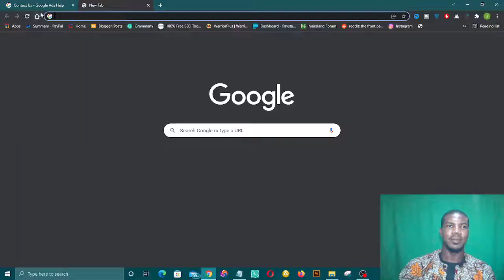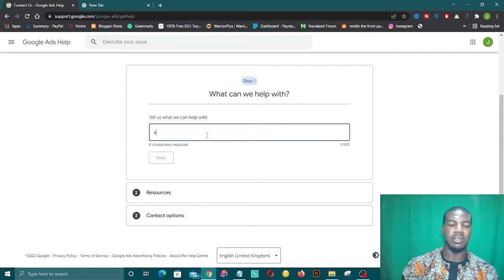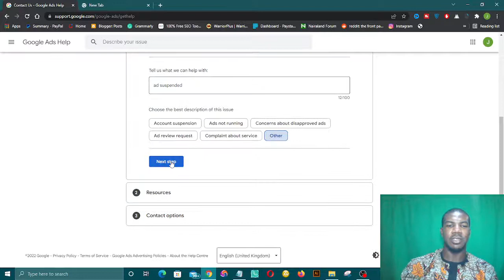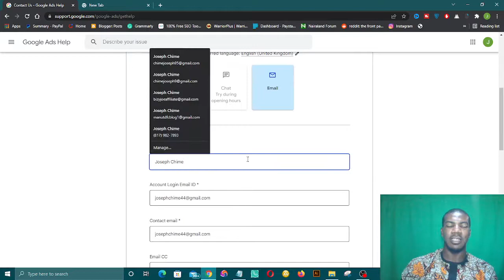How to Contact Google Support Live Chat 2022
In this video I will be showing you how you contact Google support live in other to help you solve any Google related problems. Problem on Adsense, Admob, Google ads and for your youtube support.